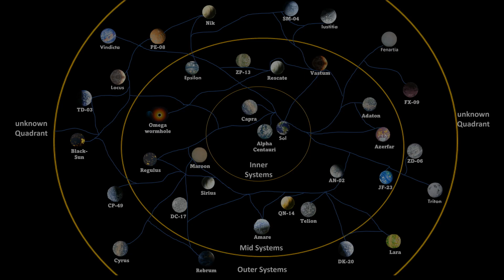An Old Enemy: Lost Horizons Ep18 - Space Engineers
While searching for a safe planet for the civilians Admiral Darren Shepheard and Lieutenant Tru Vendetta investigate a thought-abandoned G-Corp Prison!